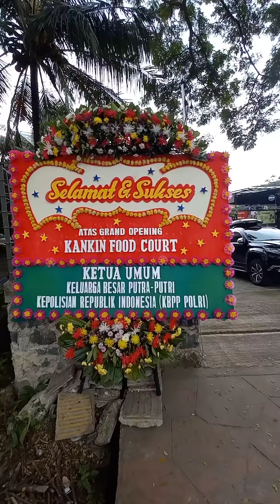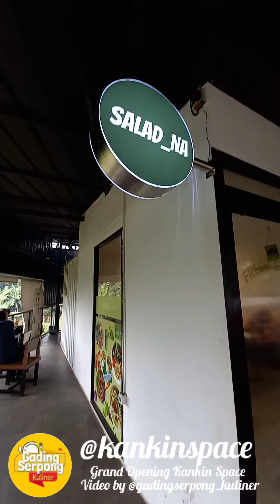Grand Opening KANKIN SPACE BSD by Gading Serpong Kuliner | BOMA GROUP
Kami segenap manajemen dari @gadingserpong_kuliner @bomagroup ingin mengucapkan selamat atas Grand Opening nya @kankinspace 🎉🎉🎉
Semoga semakin Sukses dan Maju!

Yuk yang mau cari tempat makan asik dan enak bisa langsung aja ke @kankinspace karena banyak pilihan makanannya, tempatnya cozy banget, instagramable cocok buat kalian yang suka foto2, trus juga ada live music nya loh!

Cocok juga untuk acara2 guys seperti ulang tahun, arisan, acara keluarga dan juga lainnya ❤

Selain itu ada juga fasilitas seperti mushola, toilet yang bersih, bean bag area, dan juga viewnya asri banget guys udah kayak bukan di kota pokoknya bikin memanjakan mata kalian deh! 😉

Ada banyak pilihan makanan disini guys, berikut list tenantnya 👇🏻
✅Nasi Kapau Pak Tuo @nasikapaupaktuo
✅Waka Wings @wakawings
✅Ristretto Cafe @ristrettocafe.id
✅Satenyaa @satenyaa
✅7 Monks Dimsum & Boba @7monks.dimsumshop
✅Lekker Story @lekkerstory @baurxlekkerstorybsd
✅Baba Steak @baba.steak
✅Salad Na @salad__na
✅Momokino @momokino_id

📍Jl. Ciater Raya No. 3 BSD Serpong, Tangerang Selatan

Follow juga 👇
@gadingserpong_kuliner agar mendapatkan notifikasi seputar info kuliner yang ada di Gading Serpong dan sekitarnya 💟